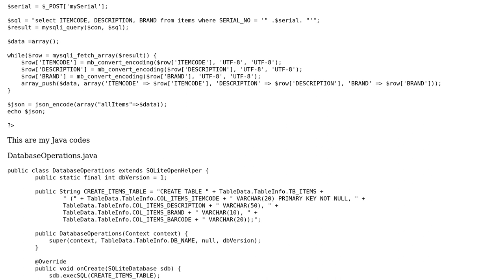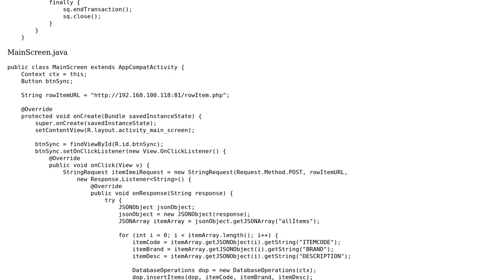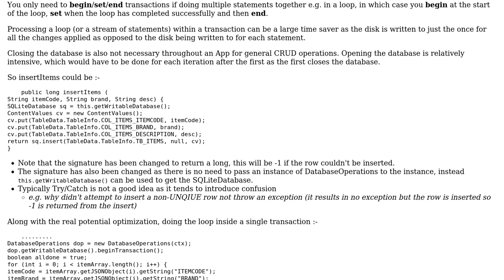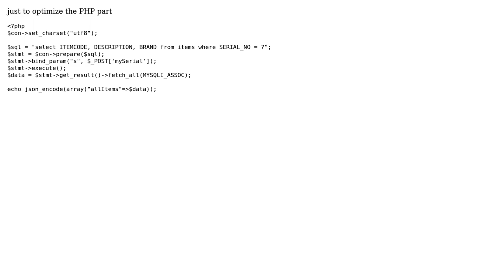Optimize Multiple Insert SQLite Coming From MySQL (2 Solutions!!)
Optimize Multiple Insert SQLite Coming From MySQL

With thanks & praise to God, and with thanks to the many people who have made this project possible! | Content (except music & images) licensed under CC BY-SA | Music | Images & others | With thanks to user Your Common Sense user MikeT user aria mossar and the Stack Exchange Network Trademarks are property of their respective owners. You are responsible for your own actions.